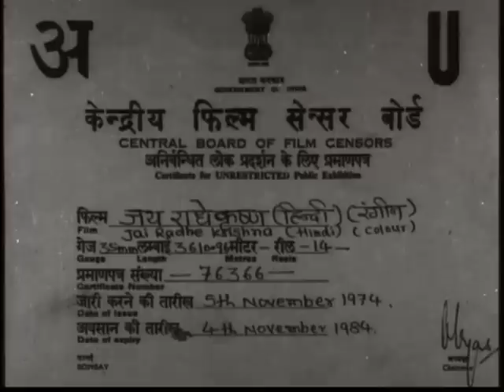Jai Radhe Krishna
The legend of the spiritual love of Radha and Lord Krishna is well-known across the Indian subcontinent. Jai Radhe Krishna traces the story of the bonding between Lord Krishna (Master Satyajeet) and Radha (Ritupama) since their childhood. Radha's unconditional love towards her beloved Krishna even after her marriage is considered a sin by the society, but that did not stop her from pursuing her love. Jai Radhe Krishna also narrates the legend of the killing of the cruel King of Kansa (Randhava) at the hands of Lord Krishna.